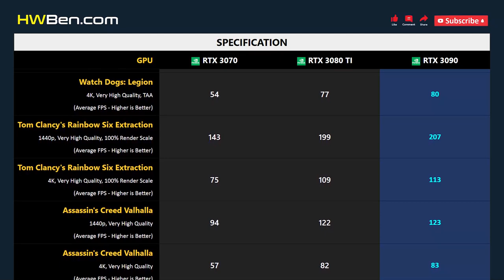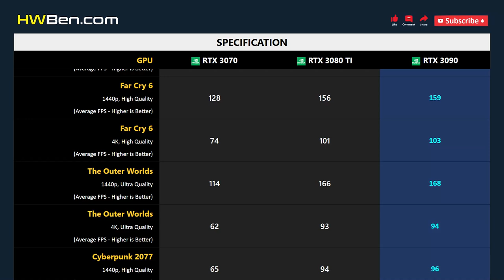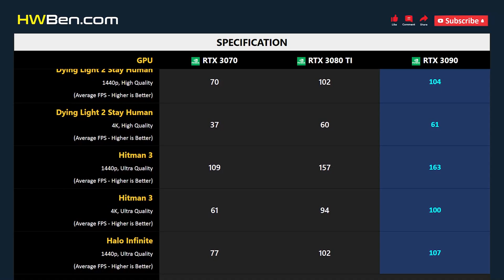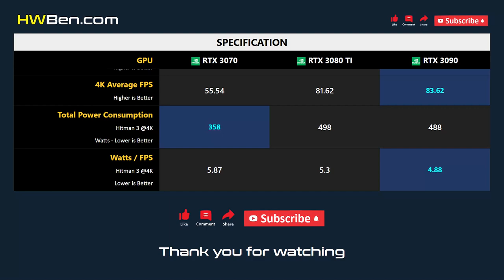RTX 3070 vs RTX 3080 TI vs RTX 3090 - 13 Games 1440p 4K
NVIDIA GEFORCE RTX 3070 VS NVIDIA GEFORCE RTX 3080 TI VS NVIDIA GEFORCE RTX 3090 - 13 Games 1440p 4K

SYSTEM SPECS
CPU: AMD Ryzen 7 5800X3D
Motherboard: MSI MPG X570S
RAM: 32GB DDR4 3200 CL14
OS: Windows 11 21H2
SAM: ON

GAMING BENCHMARK
1 - Watch Dogs: Legion
2 - Tom Clancy's Rainbow Six Extraction
3 - Assassin's Creed Valhalla
4 - Hunt: Showdown
5 - Far Cry 6
6 - The Outer Worlds
7 - Cyberpunk 2077
8 - Call of Duty: Modern Warfare II
9 - F1 2022
10 - Dying Light 2 Stay Human
11 - Hitman 3
12 - Halo Infinite
13 - Shadow of the Tomb Raider